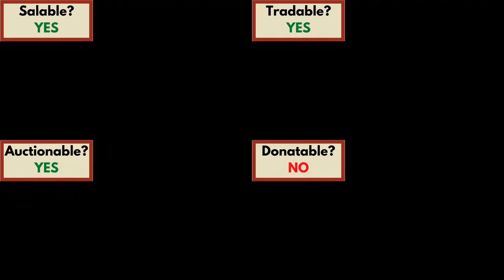Flint Shovel Guide (Hypixel SkyBlock)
Showcase of the Flint Shovel's properties and how to obtain it.